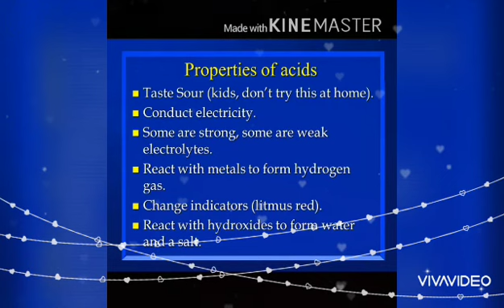Acids & Bases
بحث للطالب محمد قاسم عباس الثاني متوسط